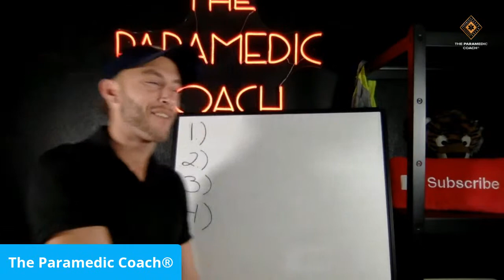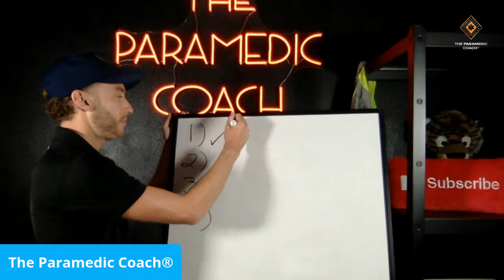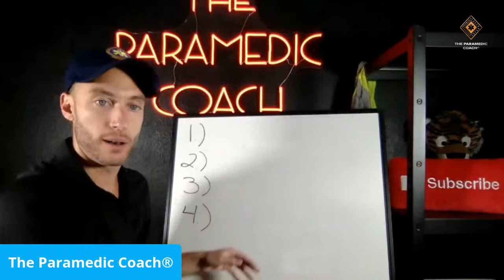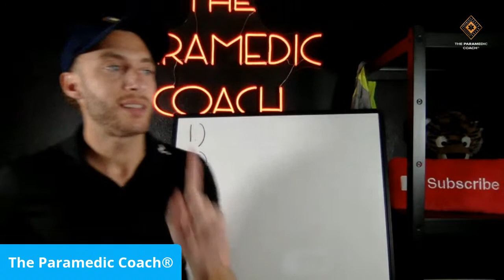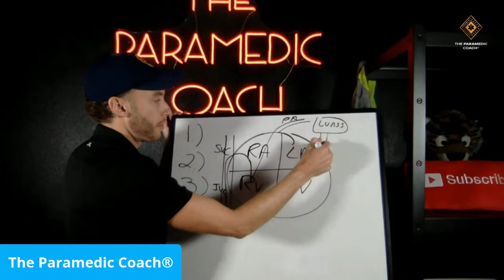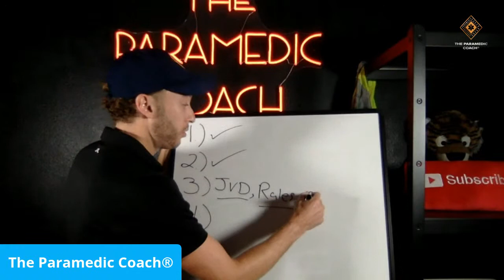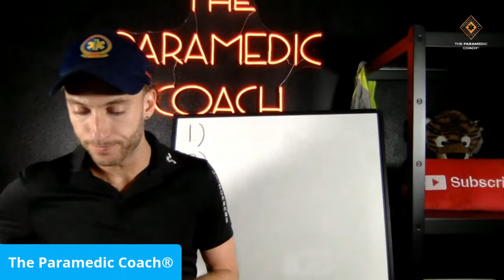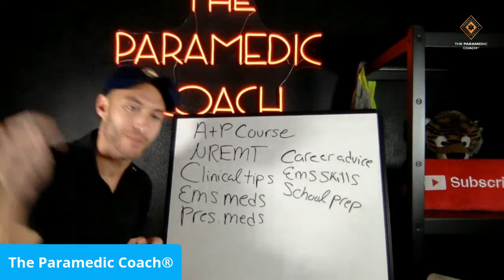PASS The NREMT in Four Steps (LIVE)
Say hello and let me know where you are tuning in from!

Give me a live if you are on the live or replay if you are on the replay!

Tonight, I will uncover the four steps you must take to understand EMT, AEMT, Paramedic, and NREMT content.

If you follow these four steps while studying you will finally understand the content and questions you are being asked on exam day.

Be Great,